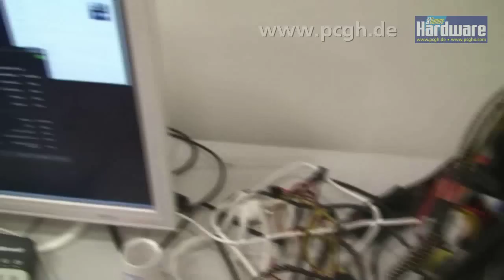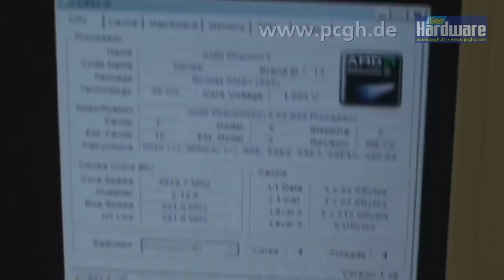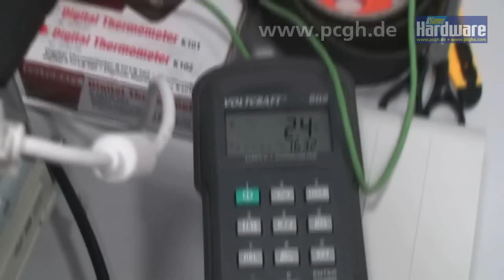Phenom II Overclocking DICE, part 2/2, now with audio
Oliver "Fr3ak" Pusse overclocking a Phenom II CPU